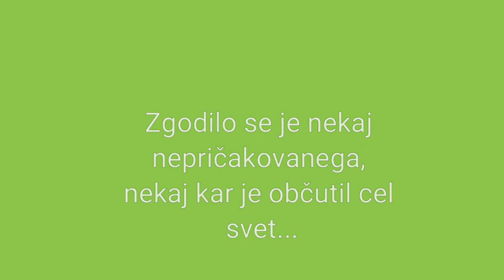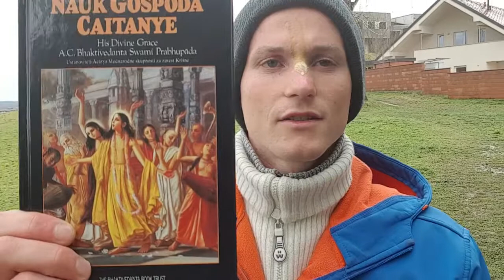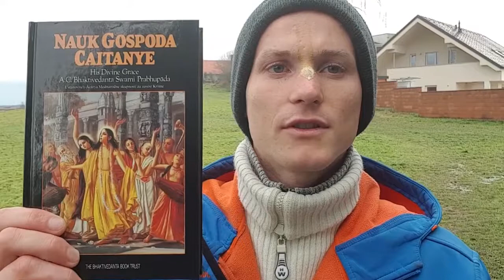Radosten proces Samospoznanja po Nauku Gospoda Caitanye